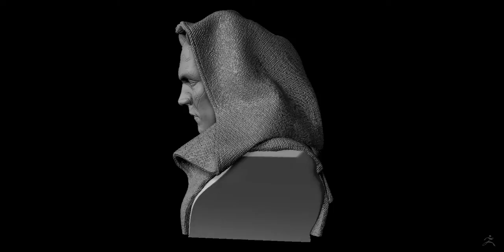Darth Maul Fanart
Hello everyone.
Another sculpture .
This time it's a star wars Fanart.
The bust is from Darth Maul, and the idea is to print it at 1/6 size or maybe 1/4.
It is modeled, painted and rendered in ZBrush.